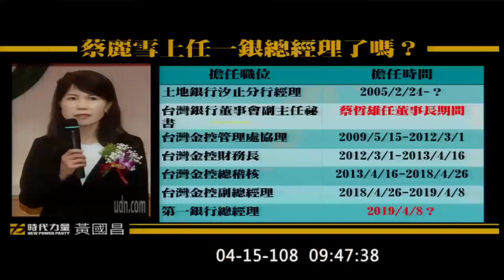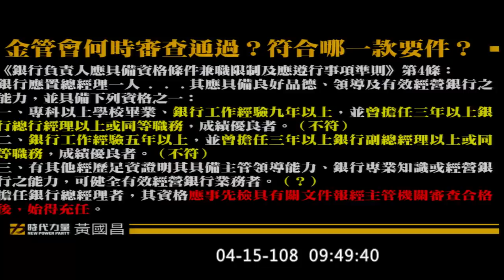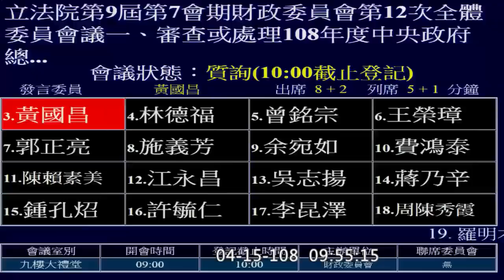黃國昌 質詢 金管會 顧立雄 壽險業綜合損益 IPO淨值資產比 一銀新經理人未報准即公佈 2019 04 15 財政 【立法院演哪齣？】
-4937億
壽險是負的　產險是正的

銀行局局長邱淑貞
保險局局長施瓊華

銀行負責人應具備資格條件兼職限制及應遵行事項準則

「擔任銀行總經理者，其資格應事先檢具有關文件報經主管機關審查合格後，始得充任。」